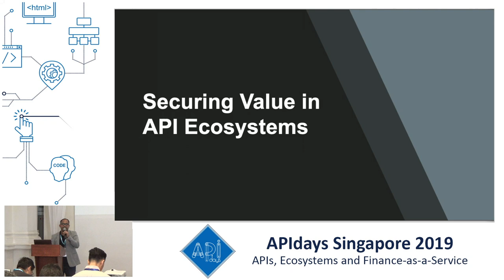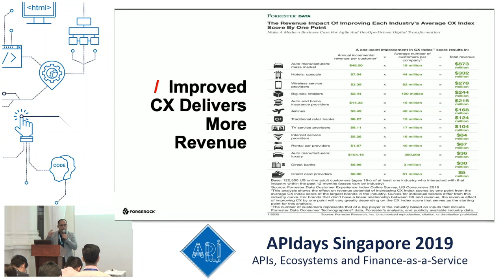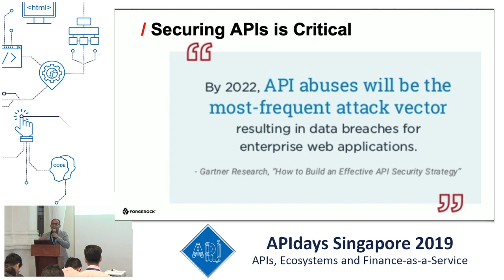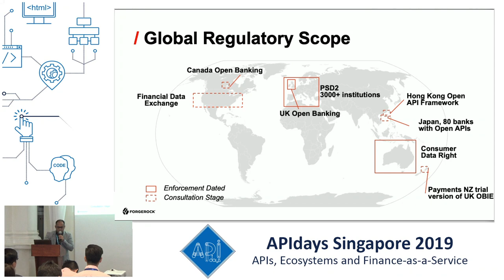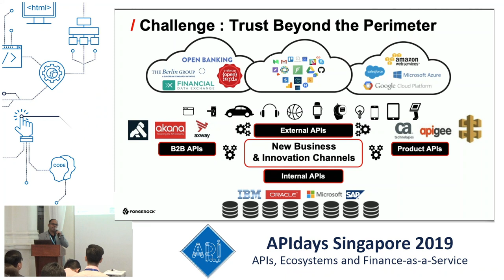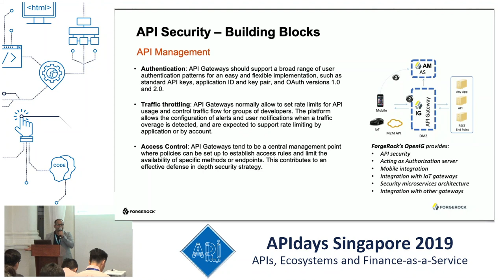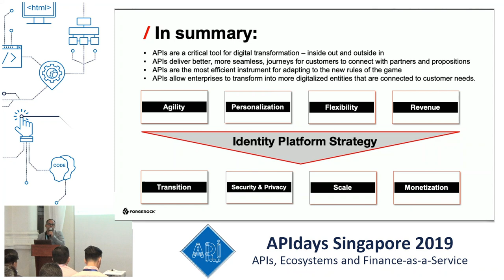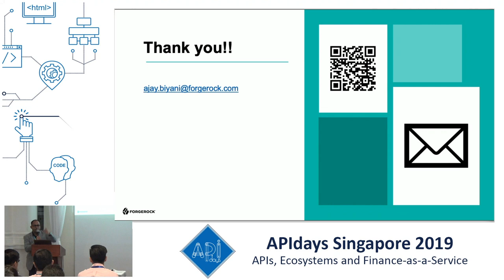Securing Value in API Ecosystems, Ajay Biyani, ForgeRock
Securing Value in API Ecosystems
Ajay Biyani, Head of Customer Engineering Asia & Japan, ForgeRock